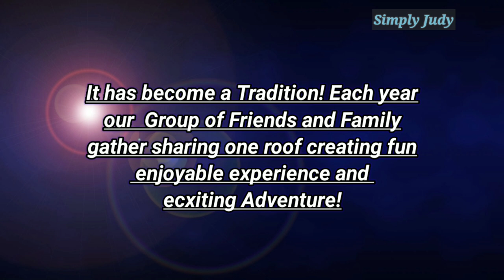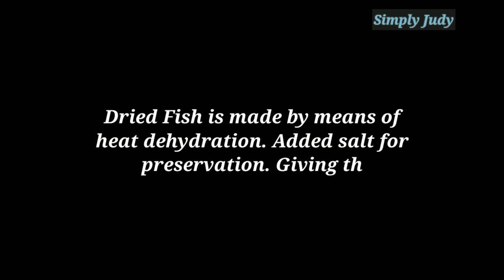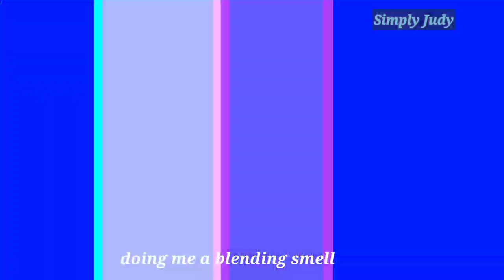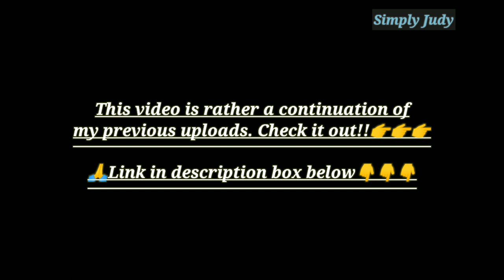Hunter Creek, AZ|| TRADITIONAL Winter Getaway || Samahang Pamilya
Why we chose Payson Arizona? Payson is considered the Heart of Arizona with over 15 thousand population as of 2017. Small town and a perfect place  to getaway the City. There are so many things to do besides sight seeing,  natural flowing springs,Fossil Creek, hiking in the North woods, visiting the Rim, Woods Canyon Lake ,fresh air and many many more.

*It has become a tradition.
 Each year on winter season, our group of friends gather. Sharing one roof. Wooden Nickel Cabins in Hunter Creek, Payson Arizona is our go to place. The Ranch house has 5 Bedrooms big enough for a weekend getaway. Join us on our fun and exciting adventure. Video covers the area of Hunter Creek where Cabin was located. Woods Canyon Lake with our Snow adventure just a few miles away from the Wooden Nickel Cabins. Springs Rd where the flowing water reside. Strawberry Arizona where that spectacular mountain view holds.

*Ang sayasaya at Ang gulogulo at kakaibang angulo 😆 from, a Cooking 101 with a friendly interview, showcasing our so called famous dried fish🐟😜 Filipinos favorite. (Ang hirap pala mag acting🙈). To playing games, Kulitan at tawanan and many more.

🐾As mention on this video. This rather a continuation for the 2 uploads below. Check it out when you have spare time. Thank you for visiting.

🐾Can you See the Snowflakes🐾